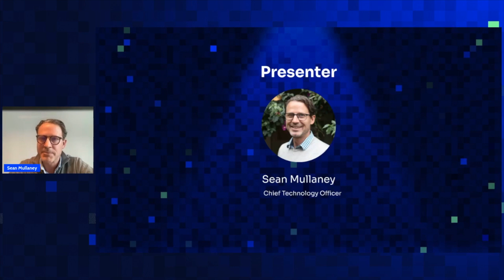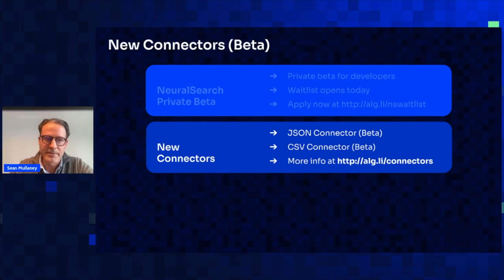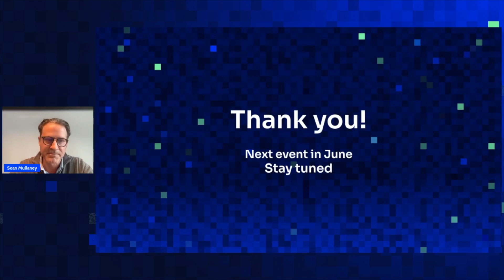DevBit wrap up and exciting announcement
Algolia's CTO, Sean Mullaney, will provide an update on the latest news and APIs for developers.

This video was recorded during Algolia DevBit on March 29th, 2023.
It was presented by Sean Mullaney, Chief Technical Officer at Algolia